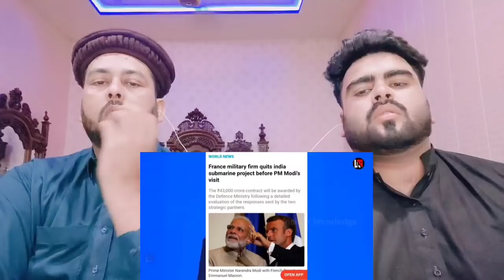चाणक्य नीति नाराज फ्रांस.. मान गया | भारत बनेगा पहला देश | pakistani real reaction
.credits.

     Mubashir:- Mubashirktk007
Muddasser:- muddasser5